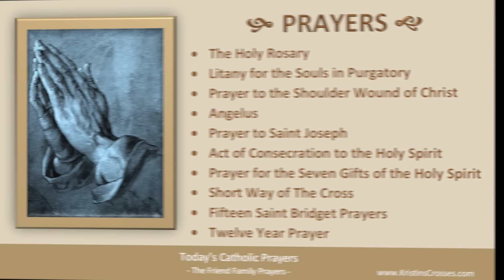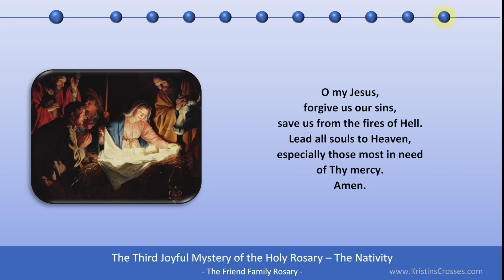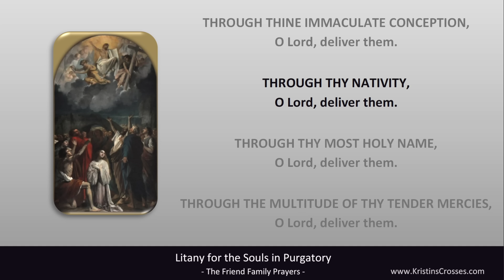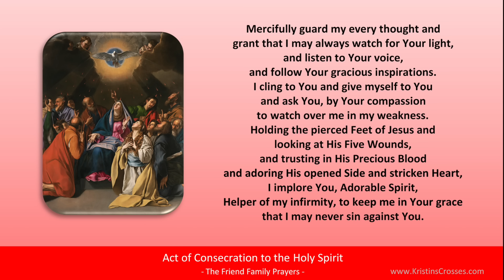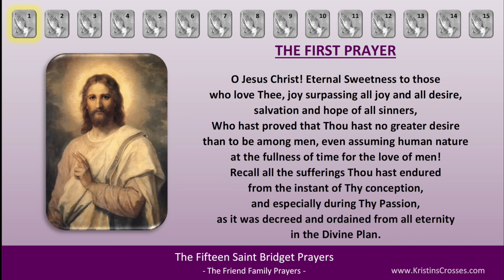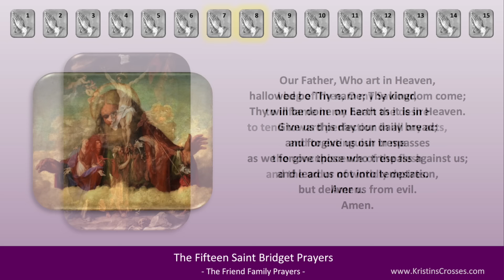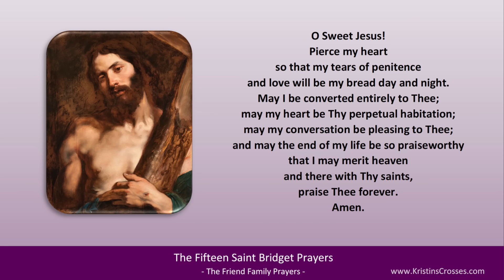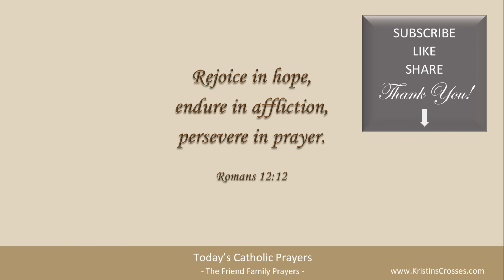Today's Catholic Prayers 🙏 Monday - Lenten Season (Rosary & Prayers) (w/ Podcast Audio)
A Series of Catholic Prayers for the Monday's in the Lenten Season.

to go to our channel page to find Today's Gospel Reading & Catholic Reflection.

0:00:00 TODAY'S CATHOLIC PRAYERS - Monday - Lenten Season
0:00:52 Today's Rosary - Joyful Mysteries
0:22:01 Litany for the Souls in Purgatory
0:30:44 Prayer to the Shoulder Wound of Christ
0:31:44 Angelus
0:33:32 Prayer to St Joseph
0:34:13 Act of Consecration to the Holy Spirit
0:36:47 Prayer for the Seven Gifts of the Holy Spirit
0:38:36 Short Way of the Cross
0:47:17 Fifteen Saint Bridget Prayers
1:12:39 Twelve Year Prayer
1:23:38 Concluding Prayer